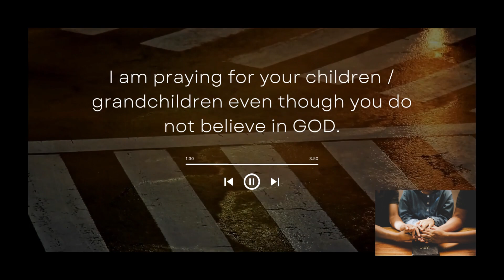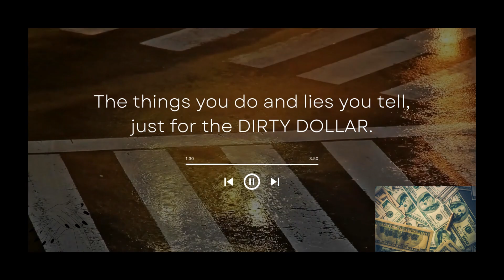Supporters and Sympathizer of Child S3X 0ff3nd3rs are just as guilty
Social Media Dangers Exposed by Mom Posing as 11-Year-Old
Bark